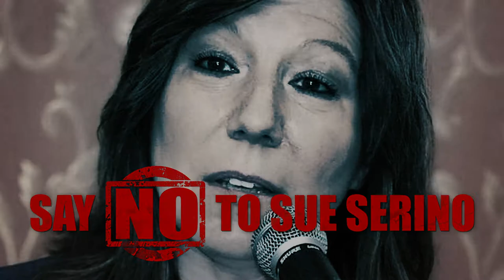Say No to Sue Serino